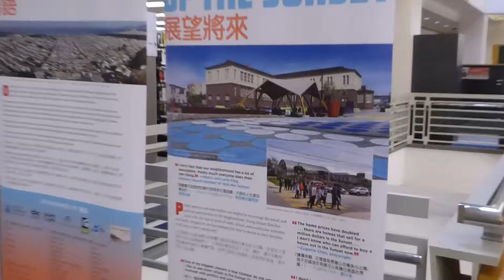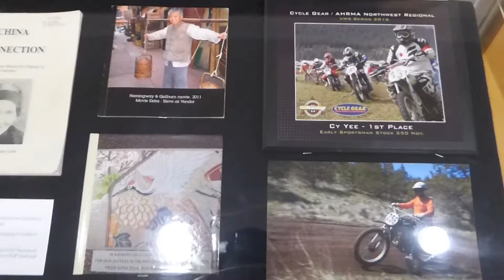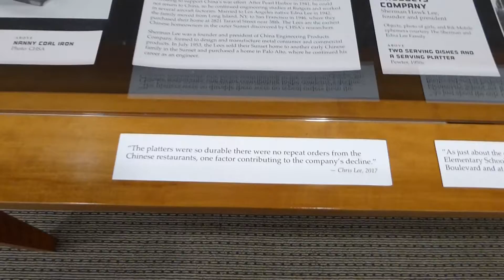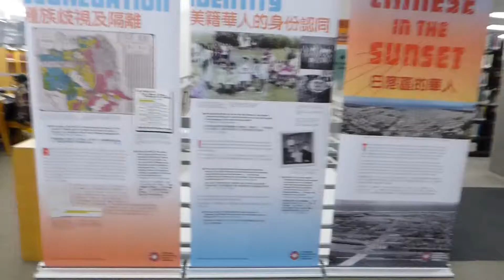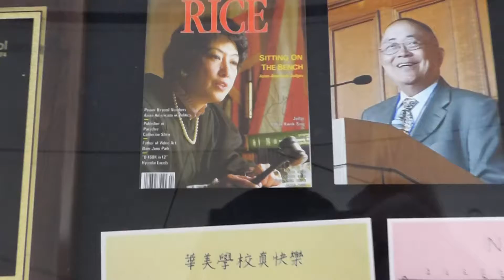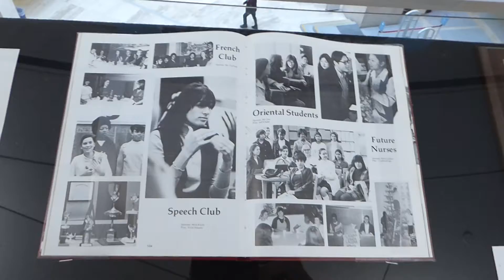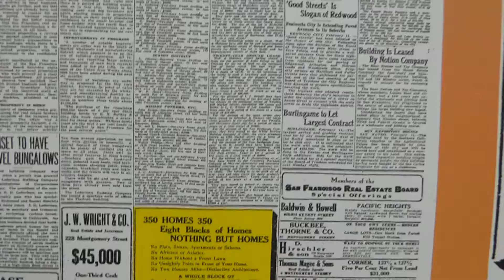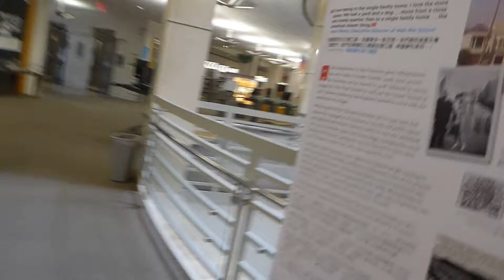Chinese in the Sunset Exhibit (San Francisco Main Public Library)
Hello, since this is a public library showing some items for the Chinese in the Sunset so. this is mostly a ASMR trip and let the content speak for itself.